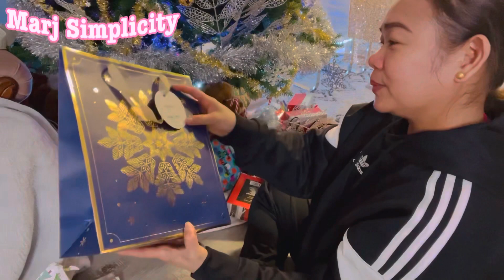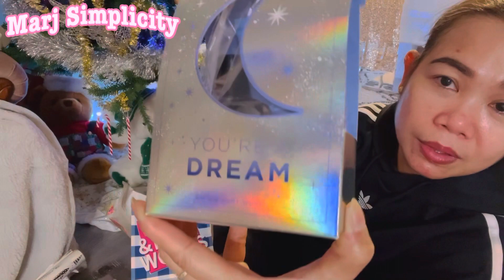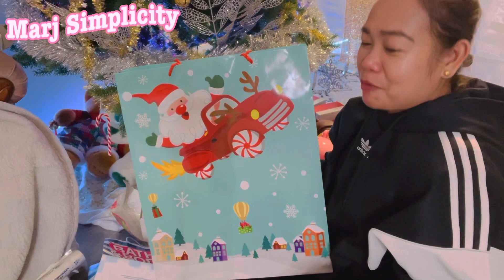UNBOXING GIFTS 🎁/ haul gifts unboxing / thank you my friends and co-workers